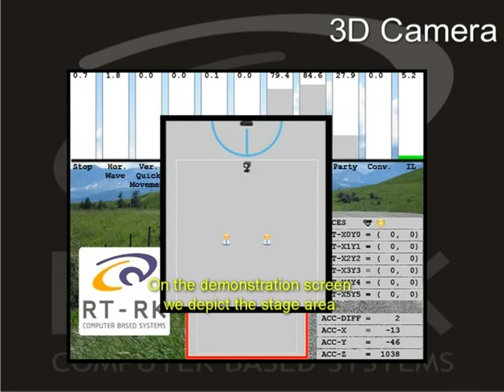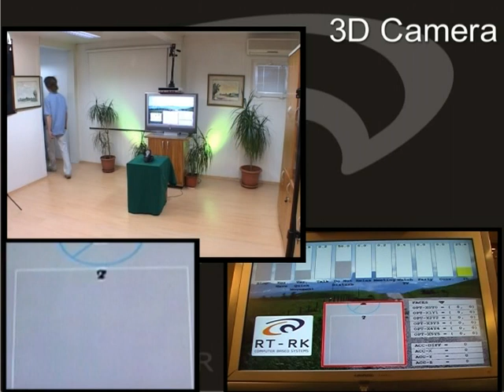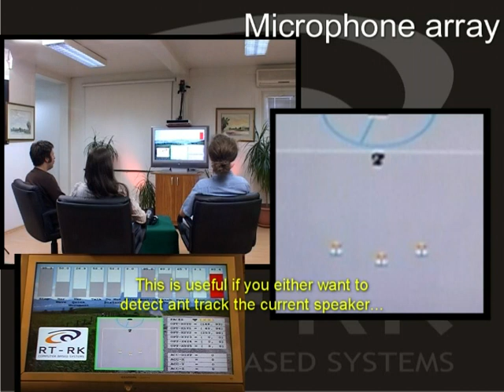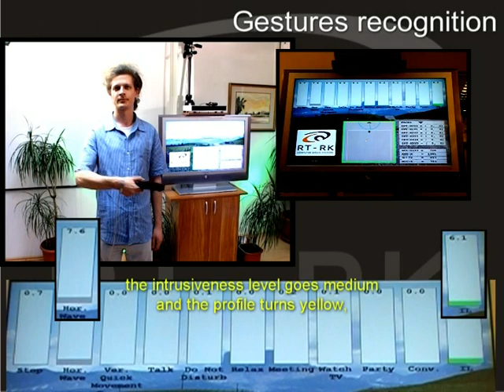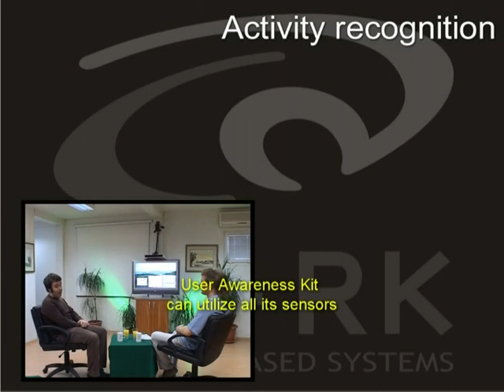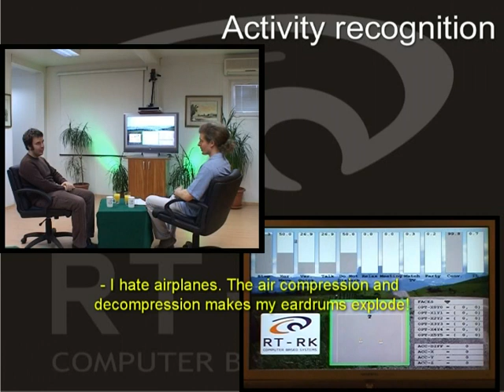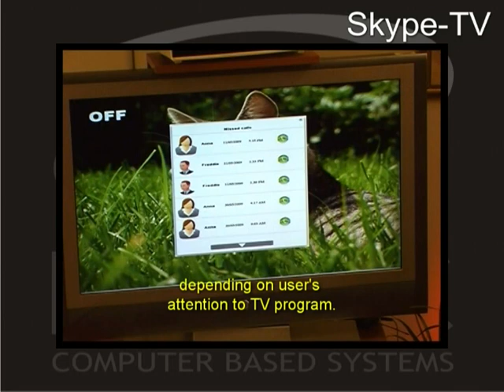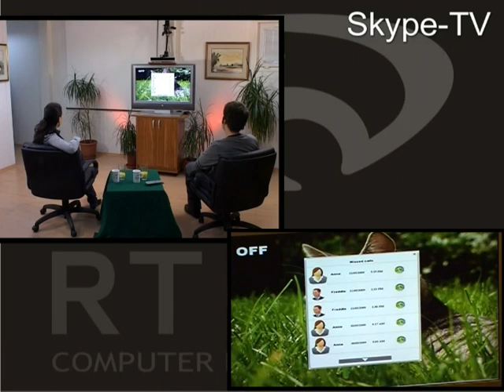RT-RK User Awareness Kit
The User Awareness Kit (UAK) uses the following sensors to gather data from the environment:

- 3D camera, used for detection of coordinates and depth of people,
- optical camera, used for detection of number and coordinates of people's faces,
- accelerometer, used for detection of orientation of the device,
- microphone array, used for detection of the source of sound.

The data from the sensors is used in the calculation of the Intrusiveness Level (IL) which is given as a number in the range [0,100].